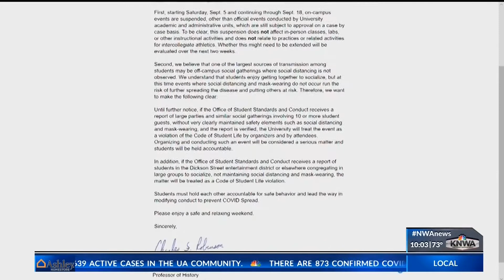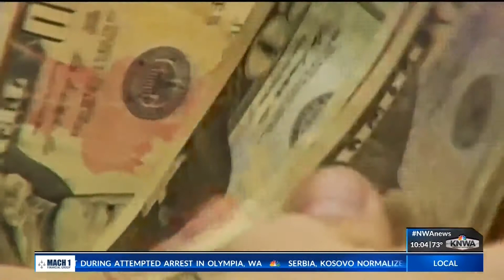UA 10pm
UA 10 pm